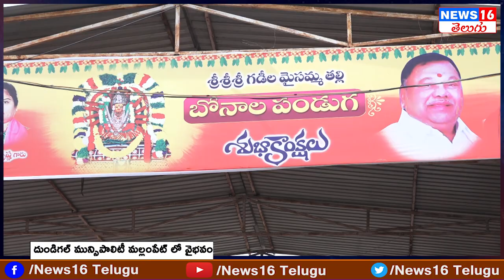Mallampet : వైభవంగా గడీల మైసమ్మ బోనాల జాతర | అమ్మవారి సేవలో MLC శంబీపూర్ రాజు MLA వివేకానంద్ లు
Mallampet : వైభవంగా గడీల మైసమ్మ బోనాల జాతర | అమ్మవారి సేవలో MLC శంబీపూర్ రాజు MLA వివేకానంద్ లు | Councilor Lakshmi Anjaneyulu | NEWS16 Telugu

Patancheru : నీలం మధు ఆసక్తికర వ్యాఖ్యలు | CM KCR lay foundation stone to Super Speciality Hospital | Face to Face

 / news16telugu​.  .